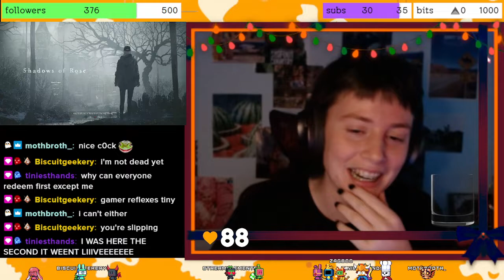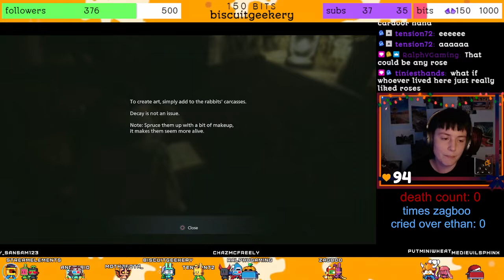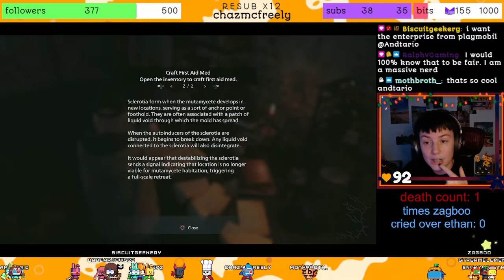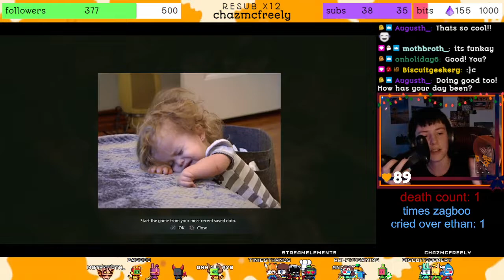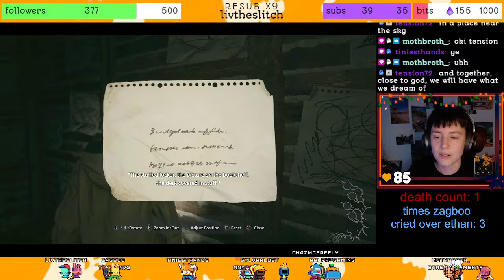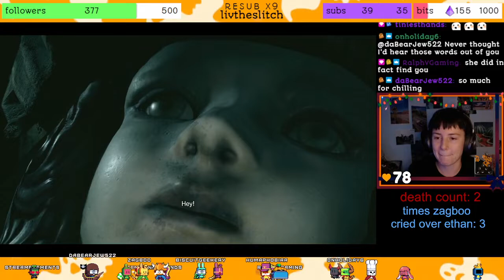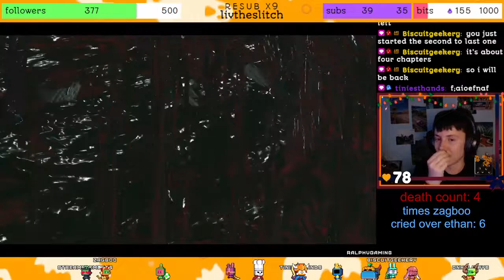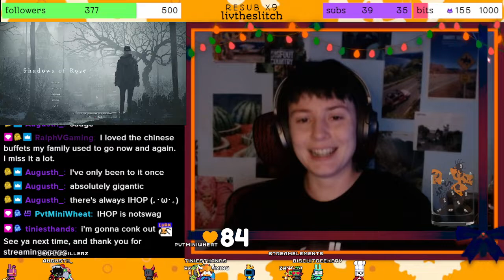RE8 DLC: time to kick butt just like my dad ethan did!! ٩( ๑•̀o•́๑ )و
over a year after its big release, we finally get to learn more about our beloved daughter rose winters in the resident evil 8 DLC! we make a new mysterious friend, see lots of creepy monsters (some of which remind us of our mom), and make special connections with our dad. all the meanwhile zagboo cries their eyes out, as usual!